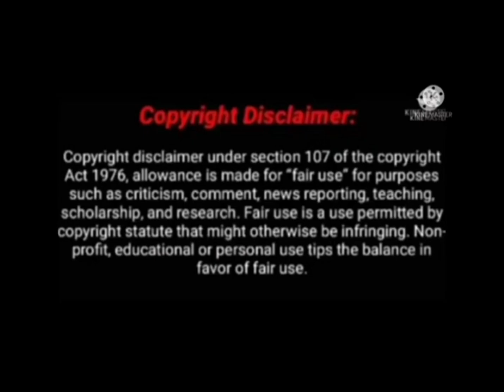Mohor today episode short clip 23rd October, 2021 || @Star Jalsha